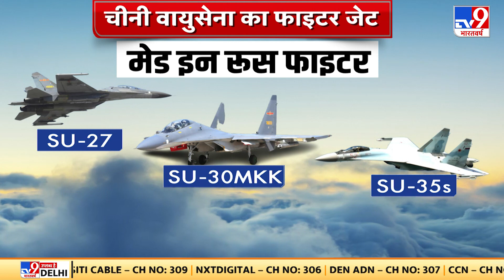China: सुपरपावर बनने का जुनून चीन पर सवार है | Jinping | China Weapons | America | Taiwan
सुपरपावर बनने के जुनून चीन पर इस कदर सवार है कि वो किसी भी हद से गुजरने को तैयार है...दुनियाभर से उसने जंग छेड़ रखी है...और ताकत हासिल करने के लिए उसने दशकों से दुनिया में हथियारों और गोला बारूद की होड़ लगा ऱखी है..इस होड़ में जब वो पीछे होने लगा...तो उसने चोरी और पाइरेसी का सहारा लिया...साथ ही मीडिया के जरिए झूठा शक्ति प्रदर्शन कर दादागीरी शुरु कर दी. लेकिन उसका ये पैंतरा ज्यादा दिन नहीं चल सका...अब चीन जैसे ही अपनी ताकत का दम दिखाता है...दूसरे ही पल उसका सच सामने आ जाता है..सच उसके झूठे शक्ति प्रदर्शन का... सच उसकी वेपनोलॉजी का...जो कप-कॉपी और पेस्ट वाली टेक्नोलॉजी पर टिकी है...देखिए इस रिपोर्ट में...